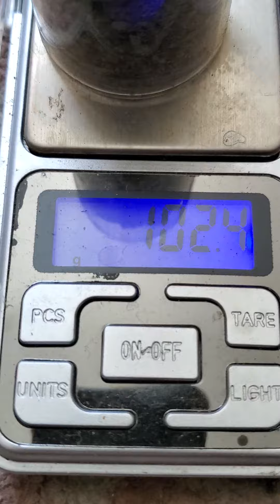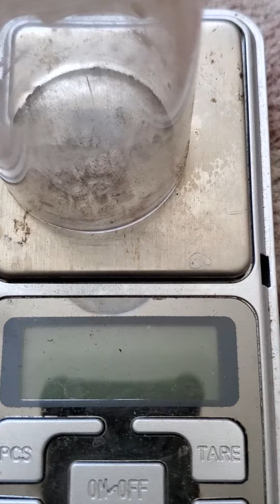Взвешиваем простой песок и с содержанием.